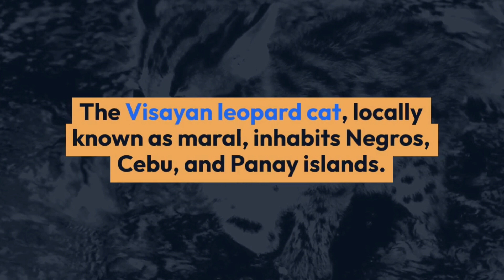The Visayan Leopard Cat